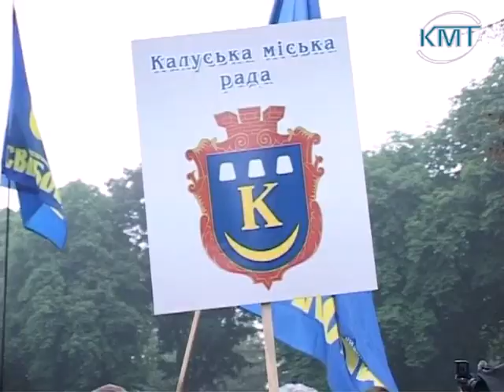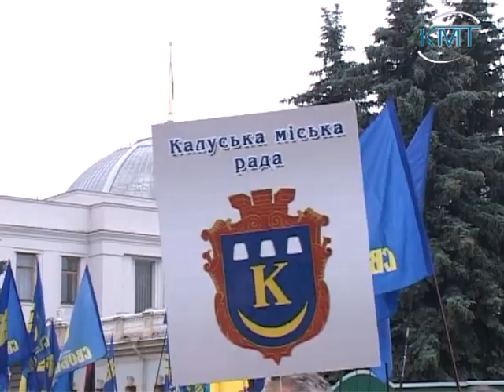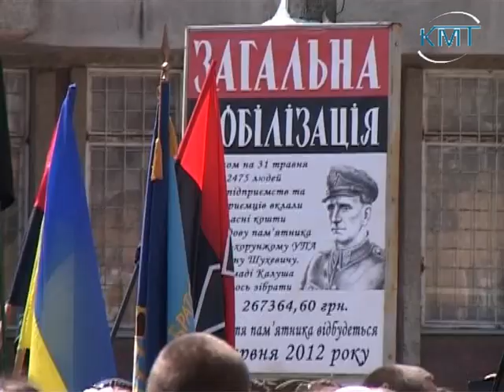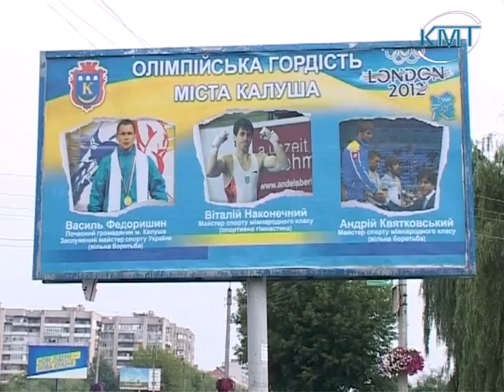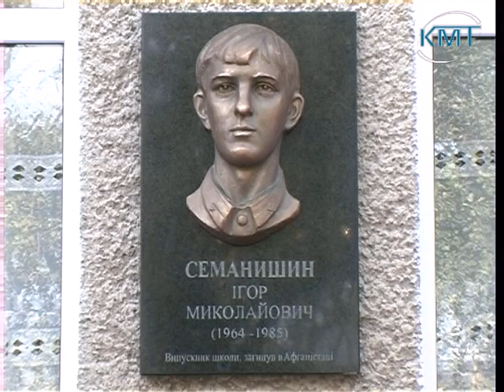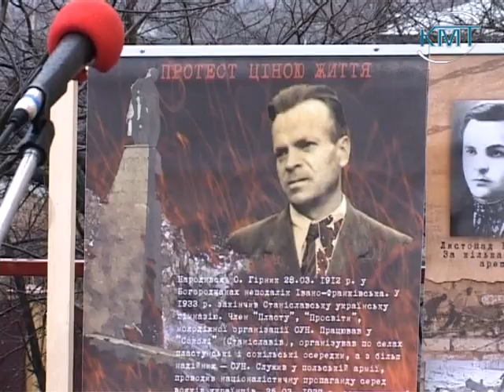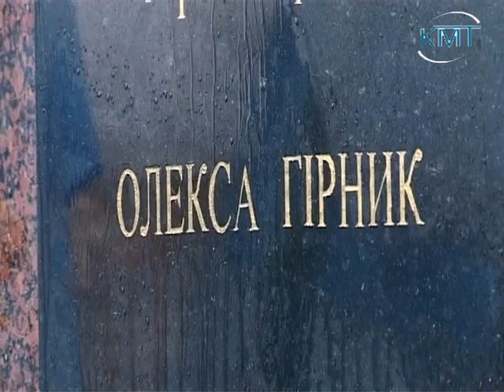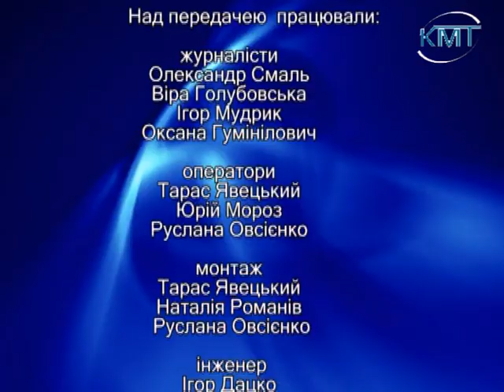ТНК. Події року. Частина 2. КМТ 2012